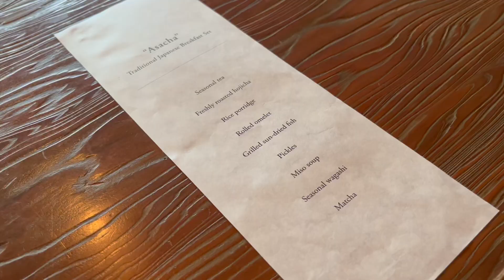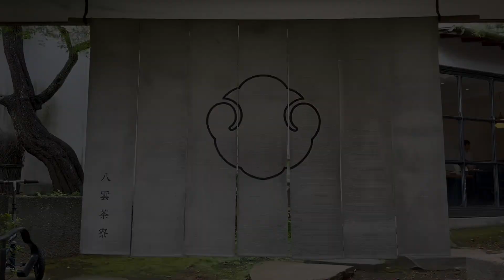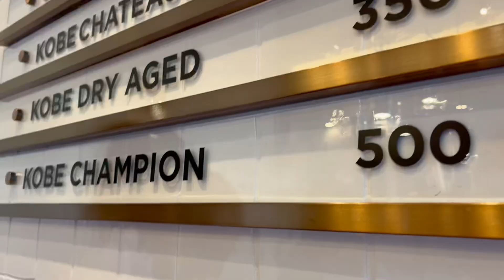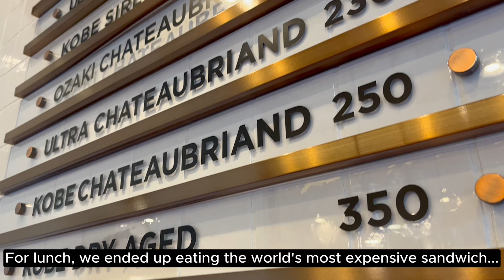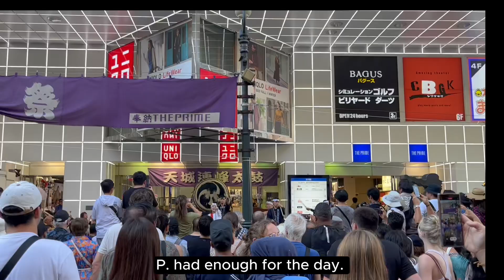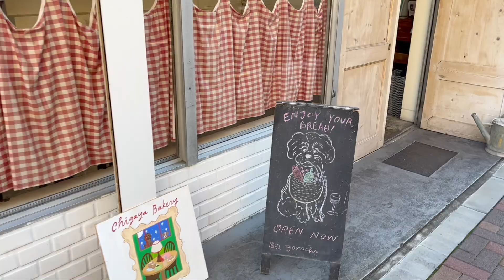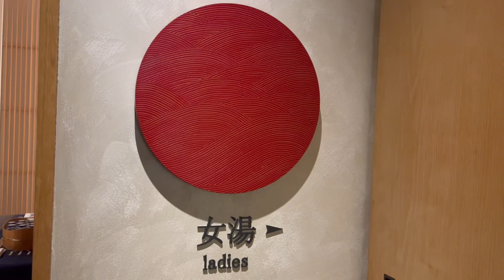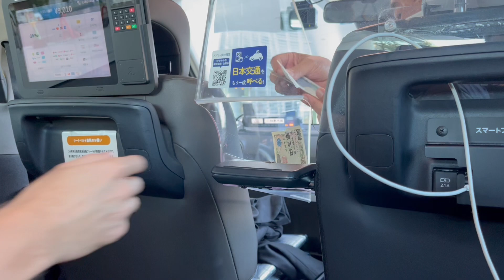Guide to alternative Tokyo | World's most expensive Sandwich | Hoshinoya Hotel | homeware shopping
Guide to a peaceful (ish) 3 days in Tokyo. Our stay in the most beautiful Hoshinoya Hotel.

00:02 Day 1
00:06 Parklet Bakery
00:16 Nihombashi Mitsukoshi
00:27 Checking in
00:38 Soba Noodle Bar
00:53 Day 2
01:08 Breakfast Yakumo Saryō Restaurant
02:11 Nakame and Meguro City
02:41 Onibus Coffee
03:35 Books and Sons
03:46 Nakameguro
03:58 Wagyumafia The Cutlet Sandwich
04:42 Tsutaya Books
05:10 Marukaku Pottery Shop
06:00 Day 3
06:06 Traditional Japanese Breakfast at Hoshinoya
06:45 Kagurazaka
07:18 Akha Ama Coffee
08:48 Kakimori Stationary Shop
09:24 Syuro Homeware
9:58 Hoshinoya, Tokyo Hotel
12:23 Shinjuku
13:54 Return to London